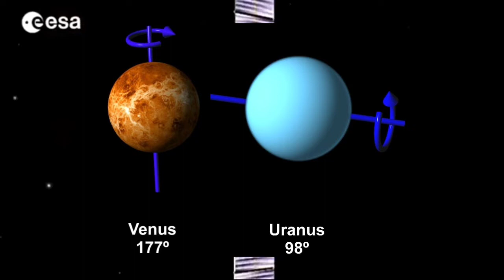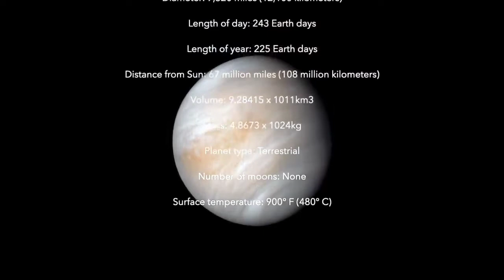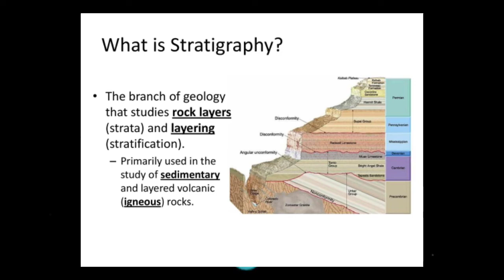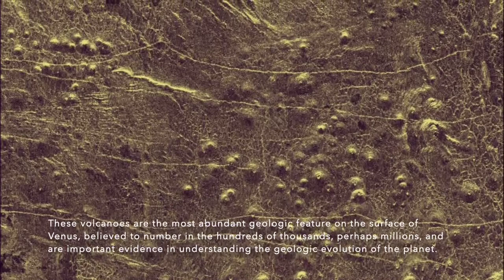VENUS Mission 2024 || Shukrayaan, ISRO || KGSAC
What is Venus?
 It is named after the Roman goddess of love and beauty. It is the second planet from the Sun and sixth in the solar system in size and mass.
 It is the second brightest natural object in the night sky after the Moon, probably that is the reason why it was the first planet to have its motions plotted across the sky, as early as the second millennium BC.
 Unlike the other planets in our solar system, Venus and Uranus spin clockwise on their axis.
 It is the hottest planet in the solar system because of the high concentration of carbon dioxide which works to produce an intense greenhouse effect.
 A day on Venus is longer than a year. It takes Venus longer to rotate once on its axis than to complete one orbit of the Sun. That’s 243 Earth days to rotate once - the longest rotation of any planet in the Solar System - and only 224.7 Earth days to complete one orbit of the Sun.
 Venus has been called Earth’s twin because of the similarities in their masses, sizes, and densities and their similar relative locations in the solar system. No planet approaches closer to Earth than Venus; at its nearest it is the closest large body to Earth other than the Moon. Venus has 90 times the atmospheric pressure of Earth.

Previous Missions Sent on Venus:

 Mariner series 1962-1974, Pioneer Venus 1 and Pioneer Venus 2 in 1978  and Magellan in 1989 by USA
 Venera series of space crafts 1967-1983, Vegas 1 and 2 in 1985 by Russia
 Akatsuki in 2015 by Japan
 Venus Express in 2005 by Europe

"Where a listener needs a listener too"
Follow on Facebook Page - Kalam GS Analysis Centre
Follow on Youtube - Kalam GS Analysis Centre